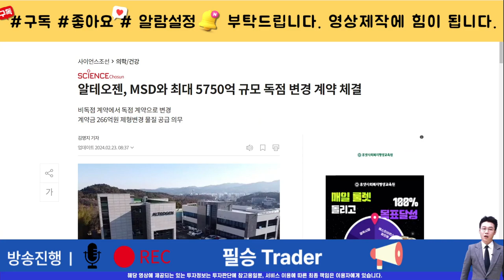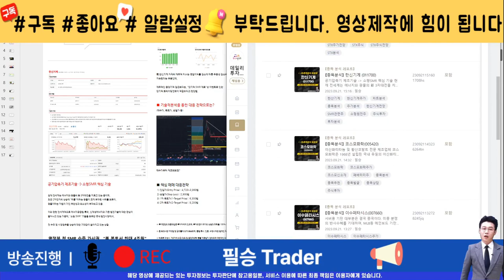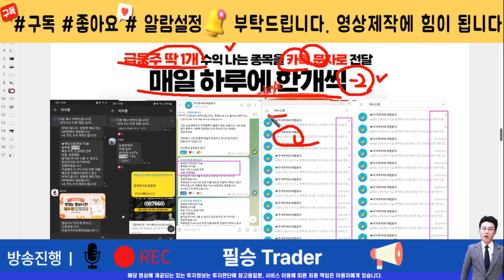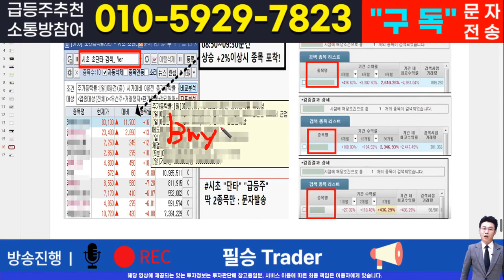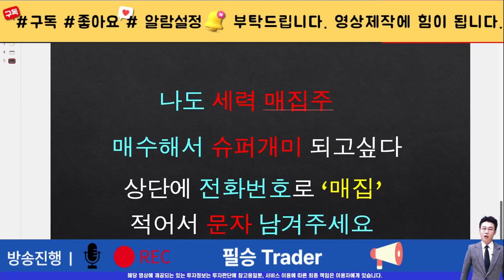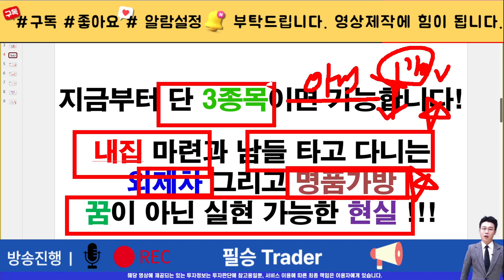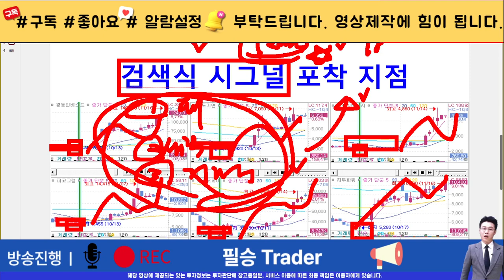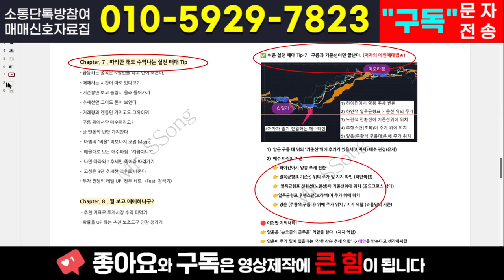[주식]알테오젠 - 너무나 중요한 이 구간! 세력들의 흔들기 진절머리 납니다